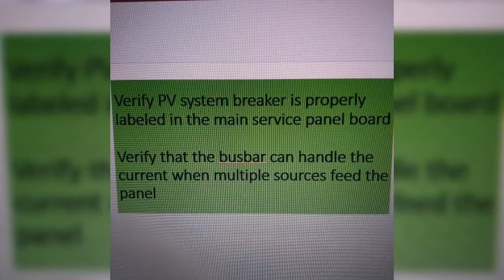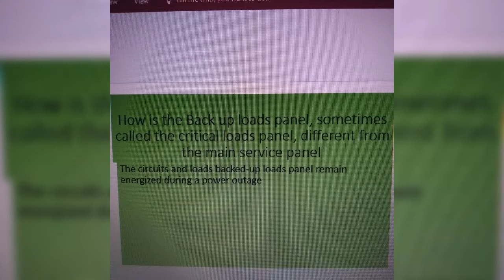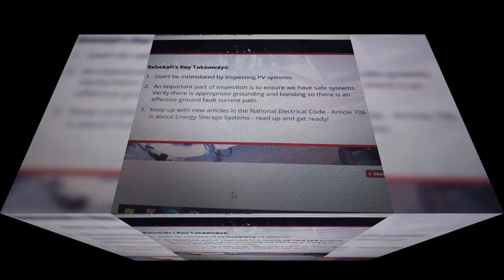Backup load panel